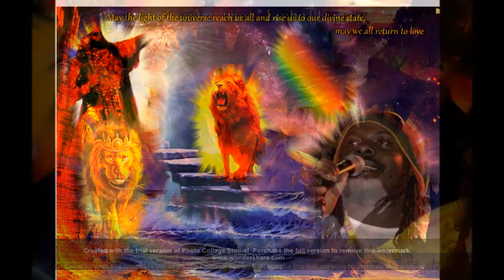IYAHKIMO I WARNING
Rastafari